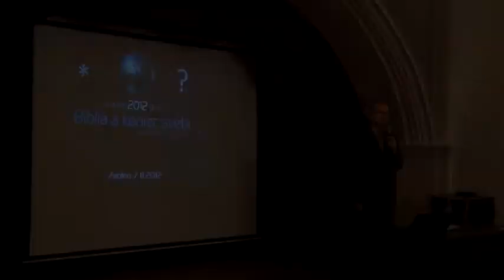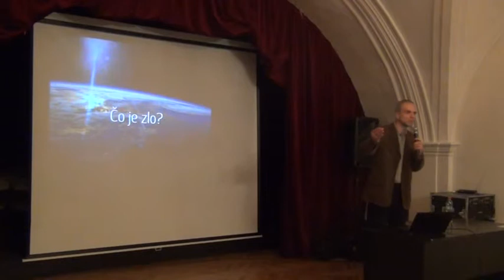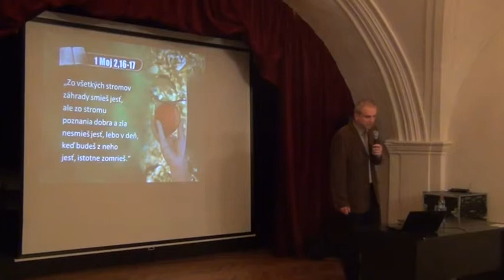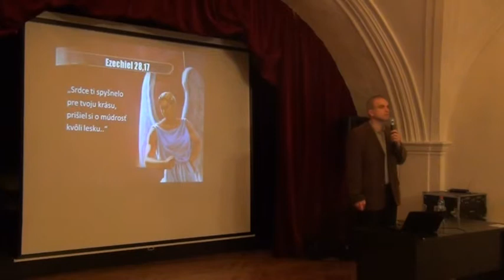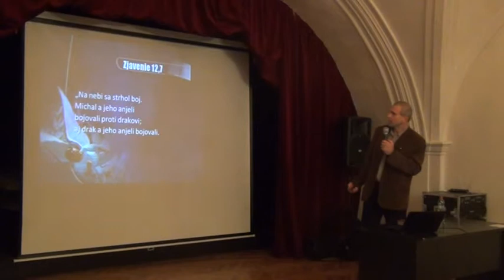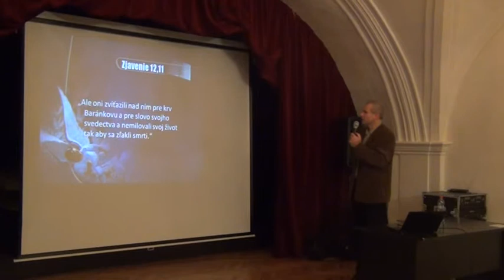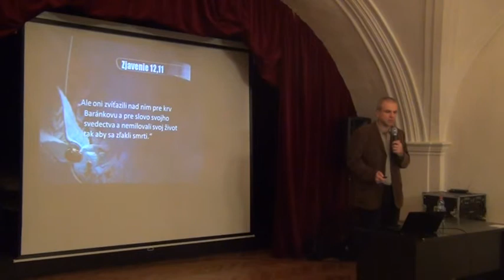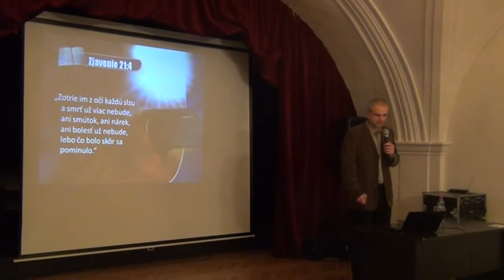Biblia a koniec sveta - Marek Gurka - 1.Počiatok zla a jeho koniec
Záznam prednášok kazateľa Mareka Gurku